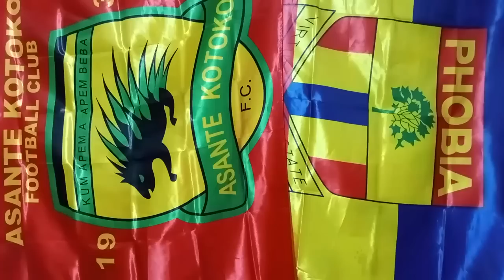OFFICIALLY: HENRY TO KOTOKO IS 90% DONE SECOND SIGNING..TOGBE TASKS AKANBI TO SIGN THIS PLAYER..KOTO